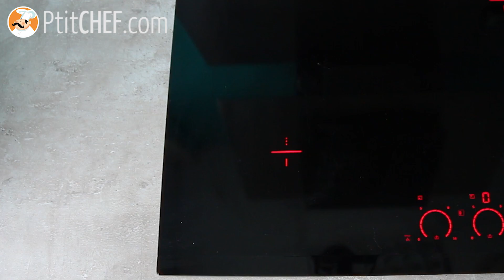Recette de crêpes marbrées chocolat / vanille - Ptitchef.com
Hey ! Ajoutez une pointe de gourmandise et d'originalité dans vos crêpes pour la Chandeleur en reproduisant ces CRÊPES MARBRÉES !! Déroulez ci-dessous pour en savoir davantage ⬇⬇⬇⬇

Grâce à ces créations fines et moelleuses, plus besoin de choisir entre les saveurs vanille et chocolat dans vos belles rondes :-)

►Les ingrédients à prévoir :
- 250 gr de farine
- 1 pincée de sel
- 80 gr de sucre en poudre
- 4 œufs
- 2 c. à café d'extrait de vanille
- 2 c. à soupe d'huile
- 50 cl de lait
- 2 c. à soupe de cacao amer en poudre
- Huile (cuisson)

►La recette (en version écrite + photos) est à retrouver sur notre